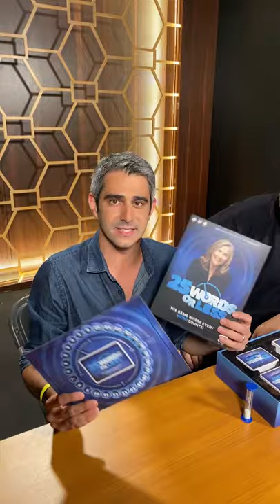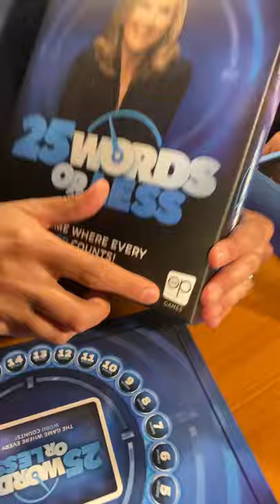Greg Grunberg Board Game Giveaway